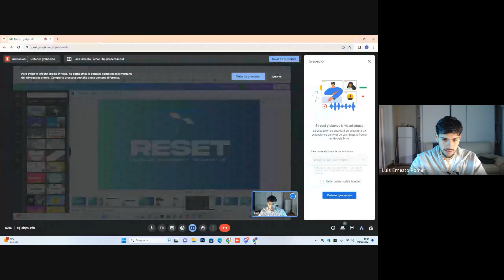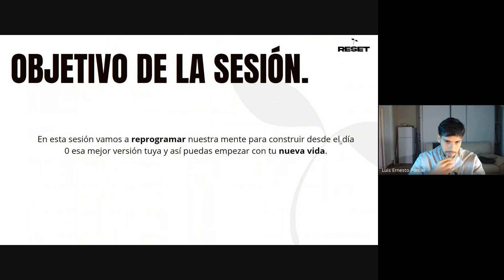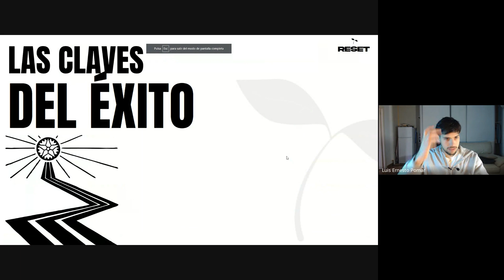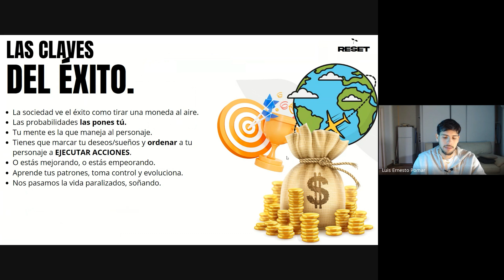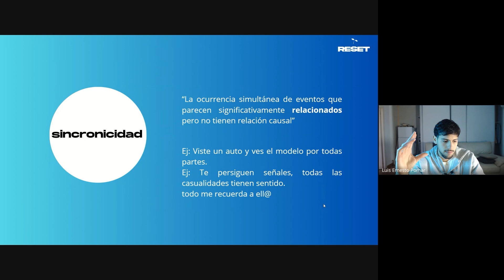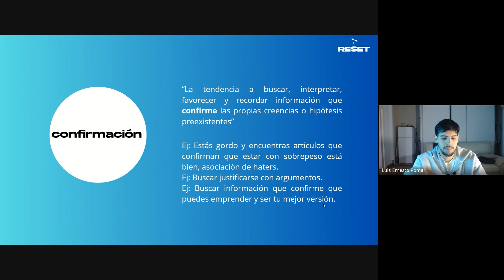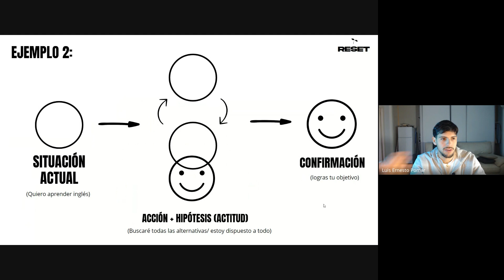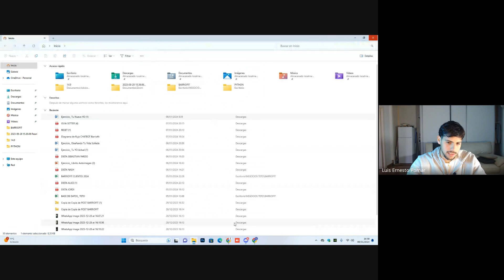COMO HACKEAR TU MENTE PARA SER OTRA PERSONA 🧠- Curso completo [Clase filtrada RESET].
Esta sesión se llama "mi nuevo yo", ya que te daré dos hacks o trucos para poder desbloquear todo tu potencial y mejorar todos los aspectos de tu vida (tanto físico como en tu vida personal). Con ejercicios aplicativos para que puedas practicar esto en tu vida cada día y así la puedas mejorar.